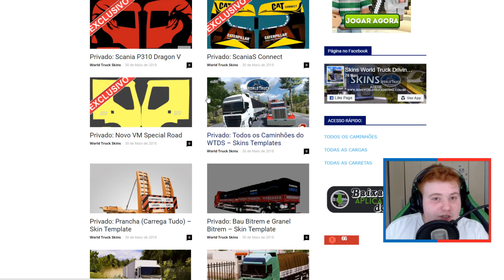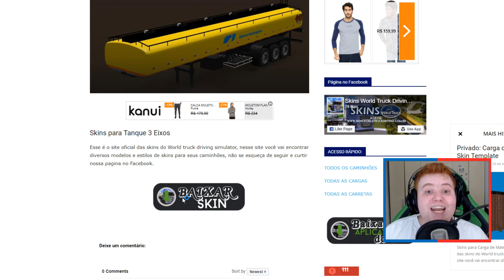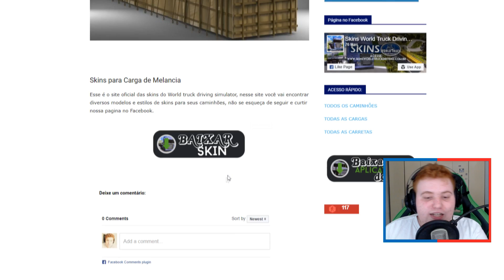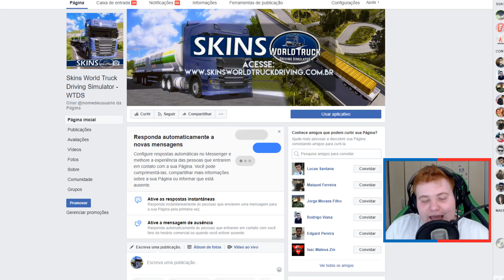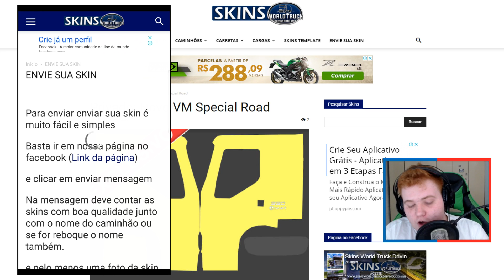World Truck Driving Simulator - TODAS SKINS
Acesso rápido